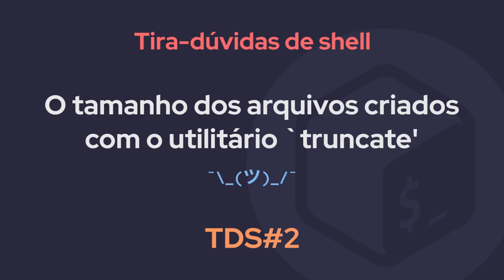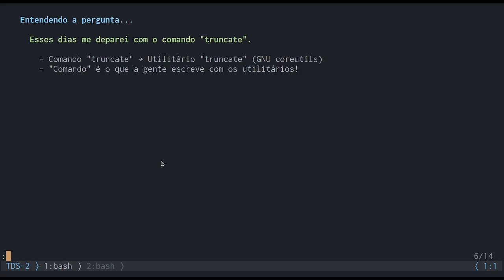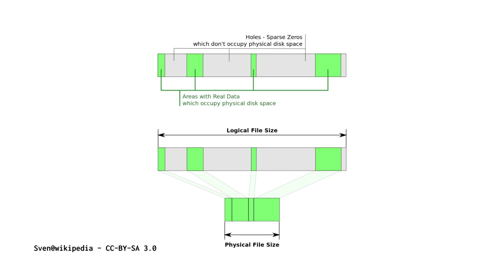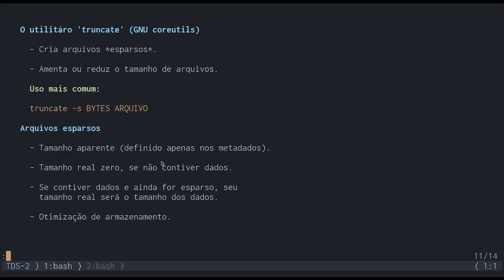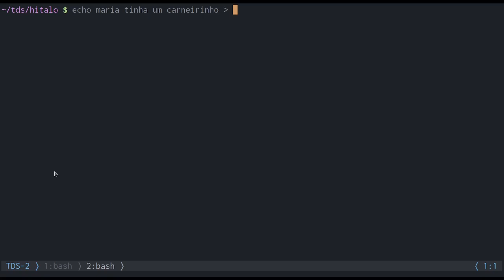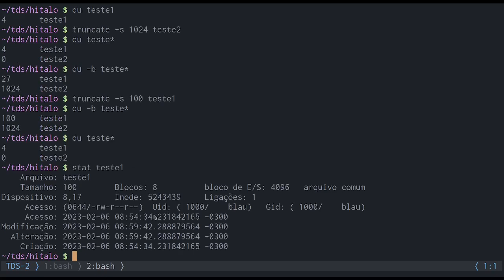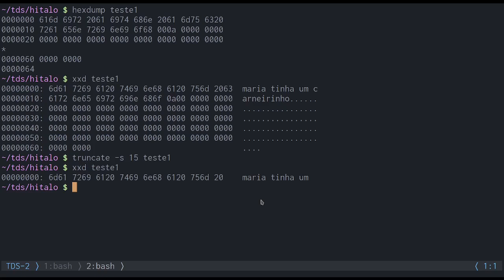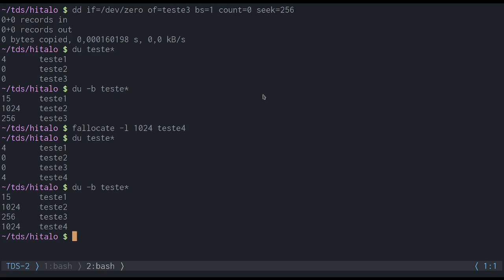TDS 2 - Qual é o espaço ocupado por arquivos criados com 'truncate'